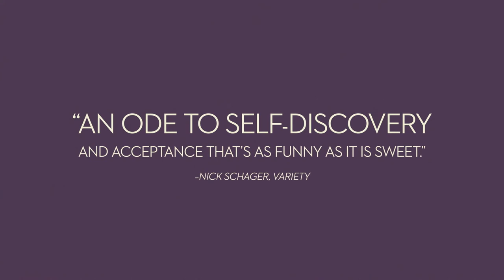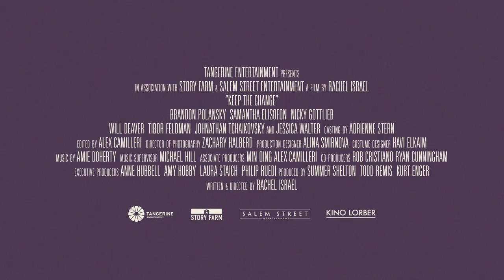Keep the Change (trailer)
Dir. Rachel Israel
93 mins, US, Narrative
David is an upper-class charmer struggling to hide his high-functioning autism. Forced by his parents to attend Connections, a support group for people on the autism spectrum, David falls in love with Sarah, a sheltered young woman who challenges his identity as “normal.”

Winner, Best U.S. Narrative Feature and Best New Director, 2017 Tribeca Film Festival